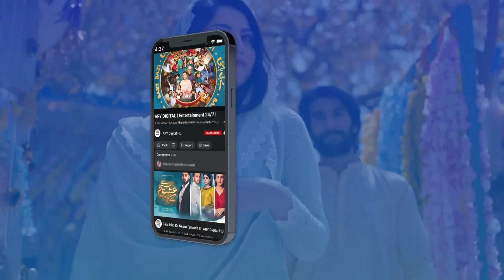Maazi Ki Yaadein | Kinza Hashmi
Cast:
Kinza Hashmi
Shahroz Sabzwari
Faysal Qureshi
Saima Noor
Mirza Zain Baig
Mariam Ansari
Natasha Ali
Sohail Sameer
Waseem Abbas
Humaira Bano.

Hook every Wednesday at 8 : 00 PM on ARY Digital